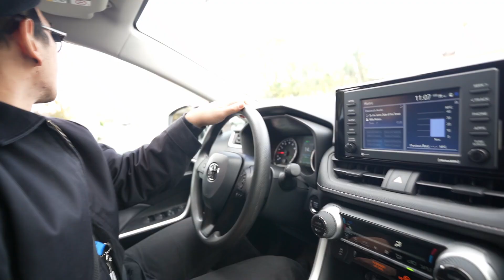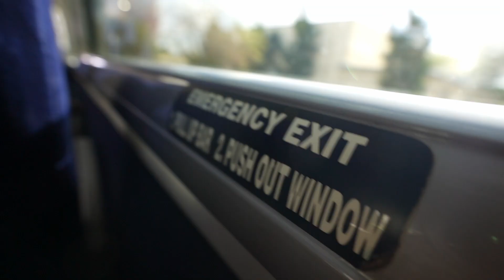Haloha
Umuwi ako ng Ng pilipinas Kaya lang ang Haba ng Lay-over ko sa Hawaii So samahan nio ako SA HAWAII 1st time ko dito Tara nA...